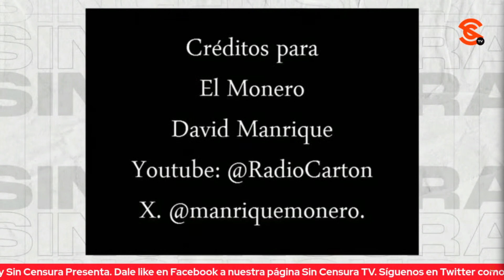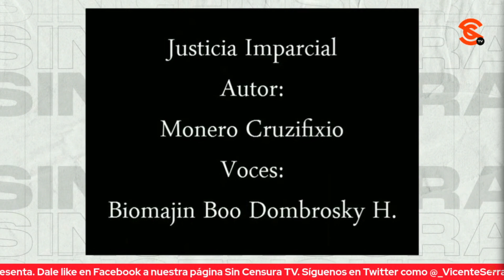¡QUÉ C4BR0NES ESTÁN EN EL P. JUDICIAL! MONEROS CUESTIONAN AMPARO VS EXTINCIÓN DE FIDEICOMISOS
De  plano, esos ministros de la Corte están muy c4br0nes y los moneros Manrique y Cruzifixio los exhiben con la voz y edición del talentoso Biomajin Boo Dombrosky H